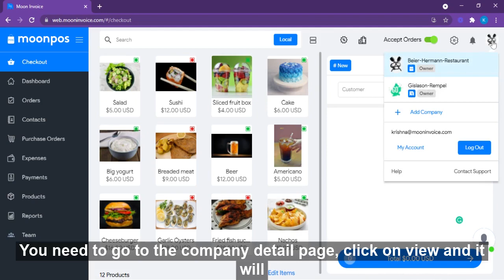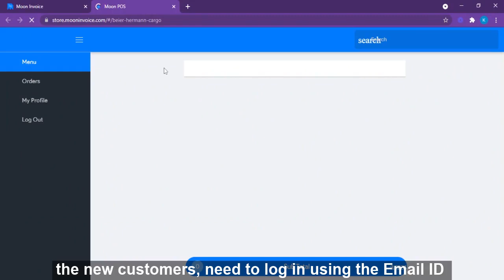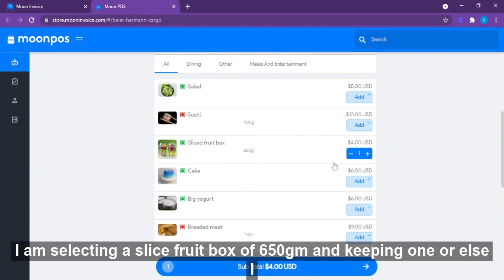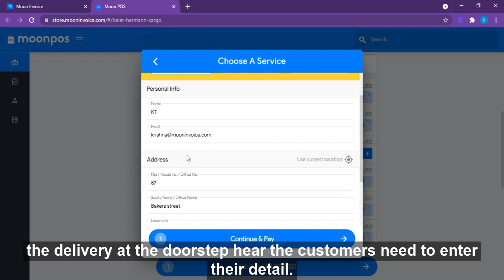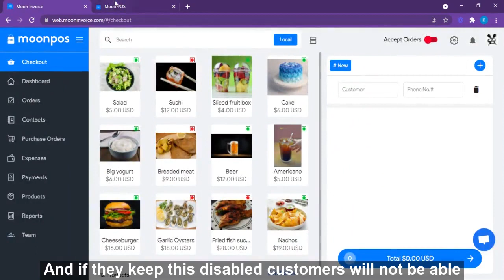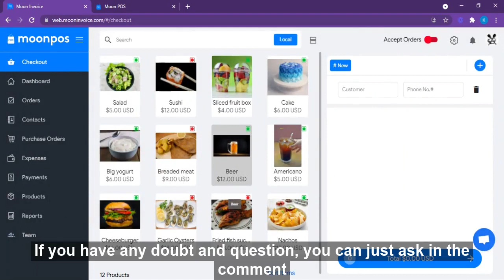How to Setup Your Moon POS Online Store?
For launching your Moon POS Store, you need to create a company by following the exact procedure as shown in the video. Adding company details has many elements, which need to be entered correctly for generating accurate bills.

You can customize your Moon POS store by adding the cover page and business logo. Select the most appropriate service per your business type and help your customers get quick bills using Moon POS.

So, start adding products to your online retail or restaurant store and start generating sales using Moon POS!